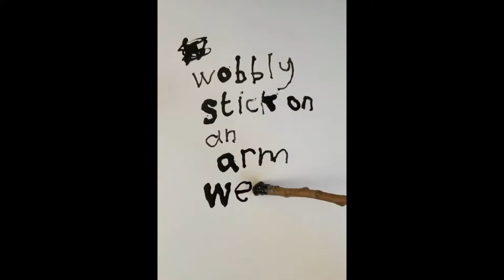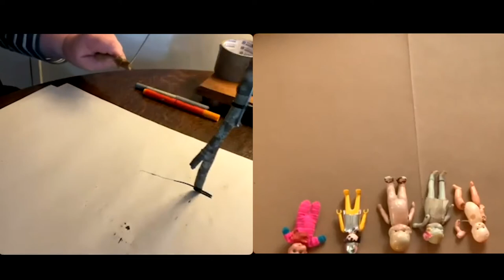Wobbly Stick on an Arm Week - The Good Ship Illustration Art Club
You need a wobbly stick on an arm - let me explain 🤓: use an old coat hanger or a piece of wire, a stick from your garden (not whittled or sharpened) and a rubber band. Attach the stick to the wire with the laggy band and you have your wobbly stick on an arm! You just need some paper and some ink/ paint to dip your wobbly stick in and you are ready for action!
HOW TO JOIN LIVE ART CLUBS ON INSTAGRAM:
Every (most) Friday, just click our profile pic when we goes live at 7pm (uk time) and you’re in! It is the perfect way to relax, warm up or tackle those pesky perfectionist tendencies.
Art club is for EVERYONE! And don’t worry, everyone’s drawings will be wonky! That’s the fun bit.
Will we see you there? Show us your wobble sticks on arms using the hashtag goodshipillo - See you on Fridays!